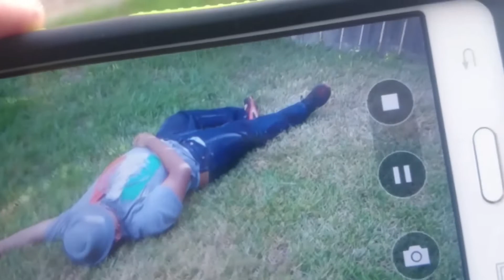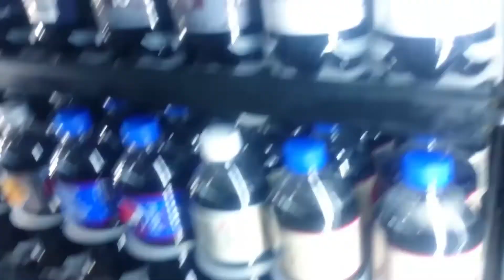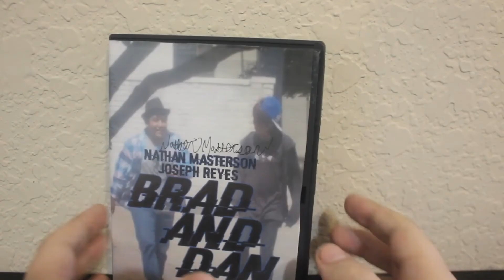Reviewing My Second "Movie" - 5 Years Later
What a flaming pile of crap.